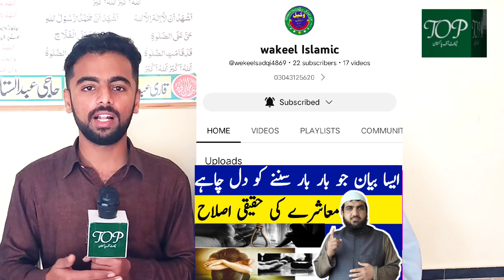Shadi mix gathering or Dance Culture|Mard Ki4Shadiya Why did Muhamad (PBUH) Marry with11Wives|Islam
مولانا قاری عبدالوکیل صدیقی نے پورے گاؤں میں ہی شادی بیاہ پر شادی اور ناچ گانے پر پابندی لگادی مولانا کے اصول حکومت پاکستان سے بھی سخت نکلے اور قاری صاحب نے ایک سے لے کر چار بیویوں کو اپنے قابو میں کرنے اور لڑائی سے بچنے کے لئے اسلامی وظیفہ بھی بتادیاKya Nabi () Se Mangna Shirk Hai?Mout K Bad Kia Huga? A Great Life Changing Bayan | Maulana
Why did Prophet Muhammad (PBUH) Marry with 11 Wives Why did Prophet Muhammad Marry with 11 WivesMard Ki Char Shadiya Khwateen Ke Fayde Ki Bat Ya Nuqsan| Islamic Views |Why are only four marriages allowed in Islam? || Qari Wakeel Masnoon Nikah Aur Shadi Biyah Ki Rasoomat Shadi Biyah Ki Rasoomat Ki Islah Wedding in islam
ناچ گانا ؟ Shadi main mix gathering aur شادی کی مخلوط تقریب اور ڈان  Dance Culture  If Allah (GOD) is Everywhere then Why We Can't See Him || Zakir Naik vs Anirudhacharya ji Maharaj
ڈانس شادی میںcbestfunny, islam
Kya Hamari Shadyan Islami Hain?
Hum, Hamari Shadi aur Islam marriage history
what is marriage all aboutmarriage meaning in hinditypes of marriage in urduwhat is marriage quotesmarriageproblemsmarriage dress
marriage definition bibleWhy is a man allowed to have more than one wife in Islam?
The Qur'an is the only religious book, on the face of have only one wife. In none of the other religious According to these scriptures one than one wife. Krishna had
this earth, that contains the phrase 'marry only one'. There is no other religious book that instructs men toscriptures, whether it be the
Vedas, the Ramayan, the Mahabharat, the Geeta, the Talmud or the Bible does
one find a restriction on the number of wives.can marry as many as one wishes. It was only later, that the Hindu priests and the Christian Church restricted the number of wives to one. Many Hindu religious personalities, according to theirwife. )If this evil practice is stopped, then India too will have more females as compared to males.In the USA, women outnumber men by 7.8 million.New York alone has one million more females as compared to the number of males, and of the male population of New York one-third are gays i.e sodomites. The U.S.A as a whole has more than twenty-five million gays. This means
that these people do not wish to marry women. Great Britain has four million more females as compareto males. Germany has five million more females as compared to males. Russia has nine million more females than males. God aloneknows how many million more females there are in the whole world ascompared to males.Even if every man got married to one woman, there would still be more than
thirty million females in U.S.A who would not be able to get husbands (considering that America has twenty five million gays). There would be more than four million females in Great Britain, 5 million females in Germany and nine
million females in Russia alone who would not be able to find a husband.Suppose my sister happens to be one of the unmarried women living in USA, or suppose your sister happens to be one of the unmarried women in USA. The only two options remaining for her are that she either marries a man who already has a wife or becomes 'public property'. There is no other option. All those who are modest will opt for the first. Most women would nto like to share their husband with other women. But in Islam when the situation deems it really neccessary Muslim women in due faith could bear a small personal loss to prevent a greater loss of letting other Muslim sisters becoming 'public properties'.In Western society, it is common for a man to have mistresses and/or multiple extra-marital affairs, in which case, the woman leads aIn Western society, it is common for a man to have mistresses and/or multiple extra-marital affairs, in which case, the woman leads a disgraceful, unprotected life. The same society, however, cannot accept a man having more than one wife, in which women retain their honourable, dignified position in society and lead a protected life.Thus the only two options before a woman who cannot find a husband is to marry a married man or to become 'public property'. Islam prefers giving women the honourable position by permitting the first option and disallowing the second. There are several other reasons, why Islam has permitted limited polygyny, but it is mainly to protect the modesty of women.islamicwazifa shadikawazifa ismalmmashadi Shadi Mubarak